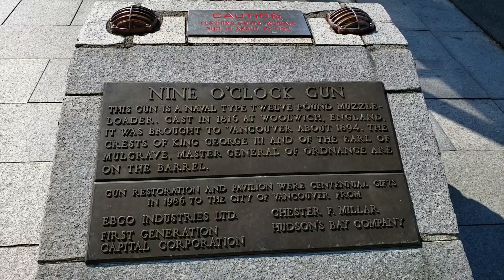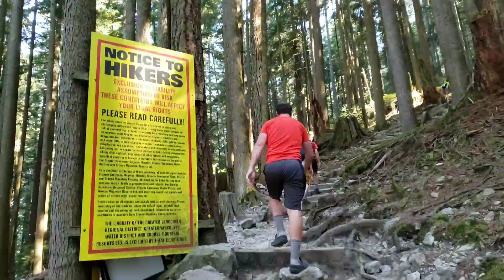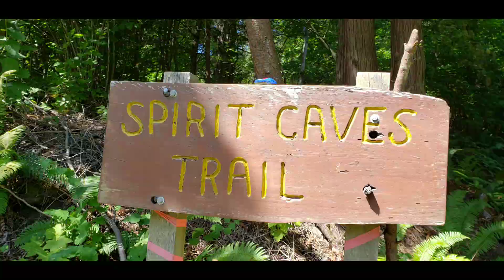Side Trip to Vancouver, BC and surrounding area